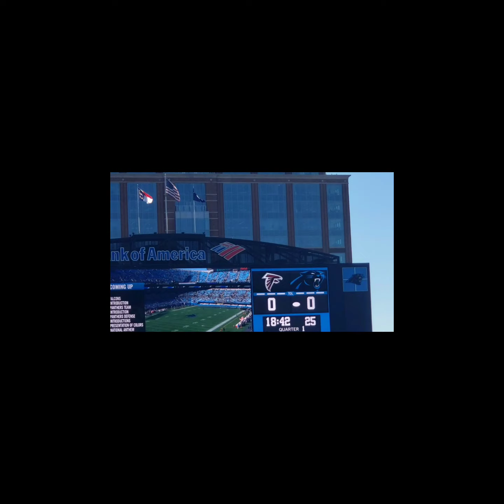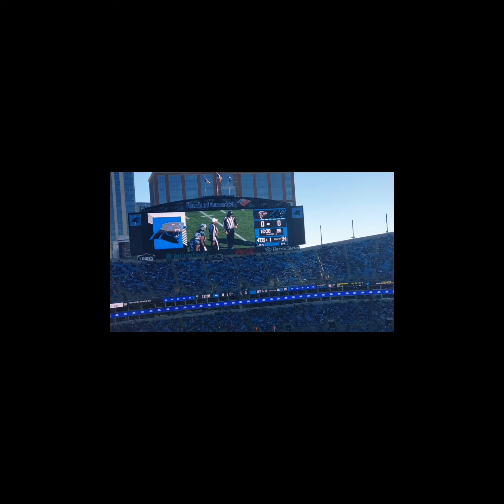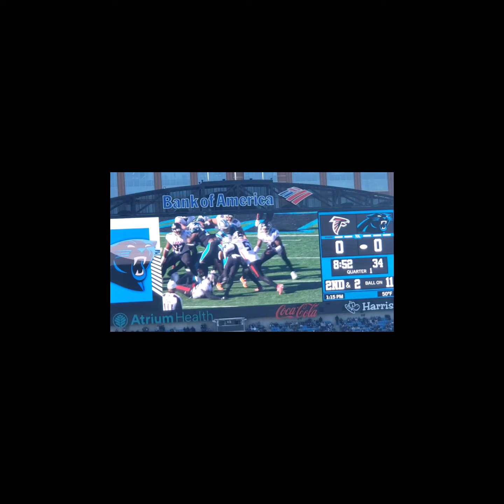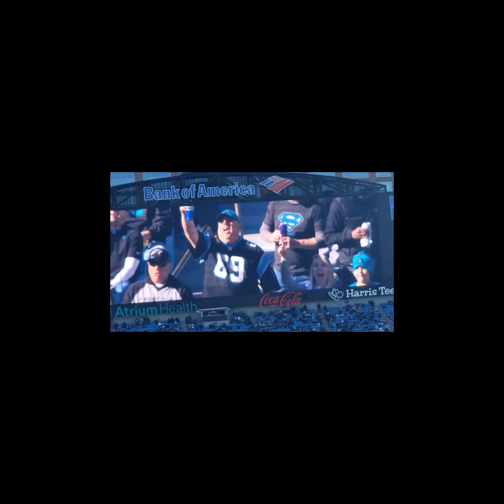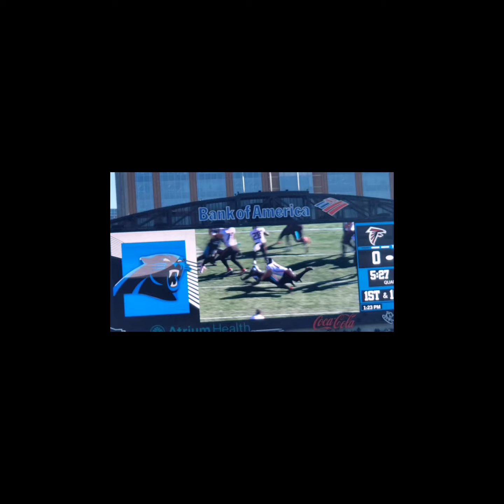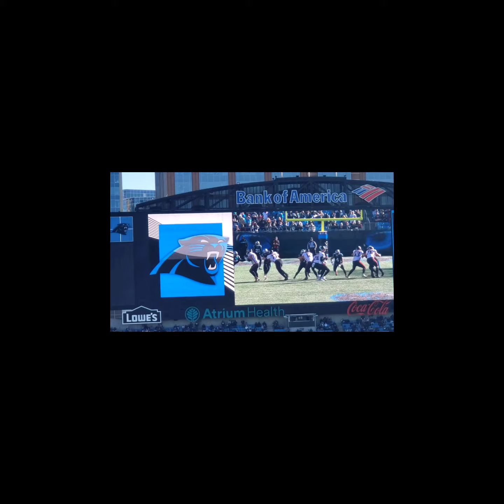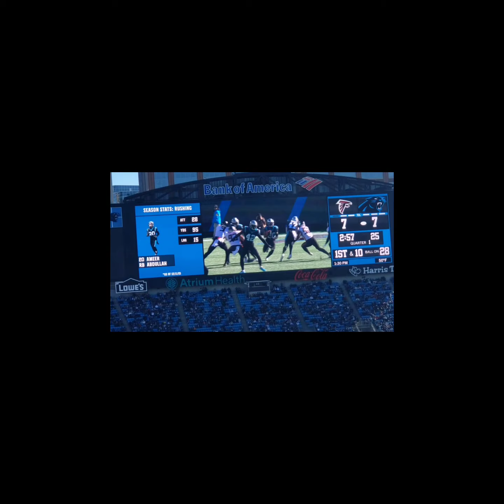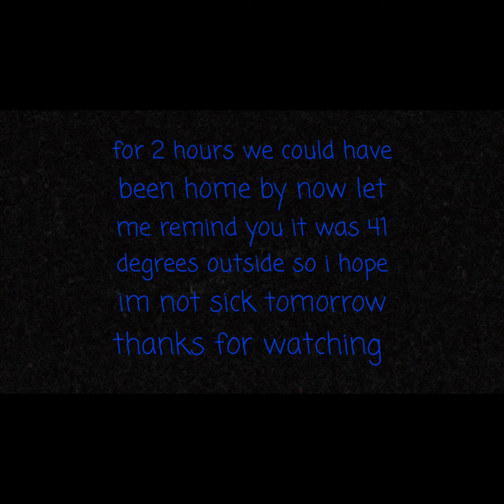Carolina panthers vs Atlanta falcons Hype NFL rivalry game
NFL GAME pathers vs falcons